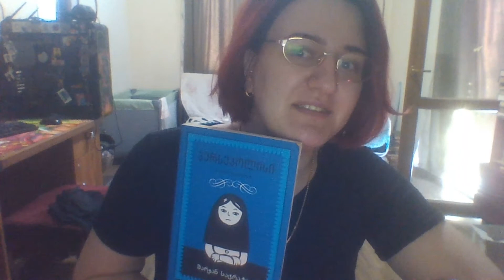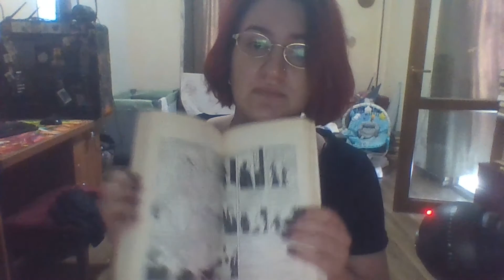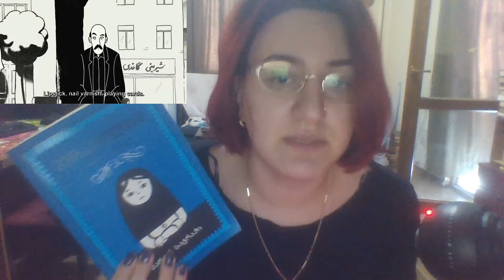სოლიდარობა ირანელ ქალებს - ირანელი ხელოვანი ქალები!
1. მარჯან სატრაპი
2.სევდალიზა
3.შადი ღადირიანი
4.მერიემ ეისლერი
5.გოლნაზ ფათჰი